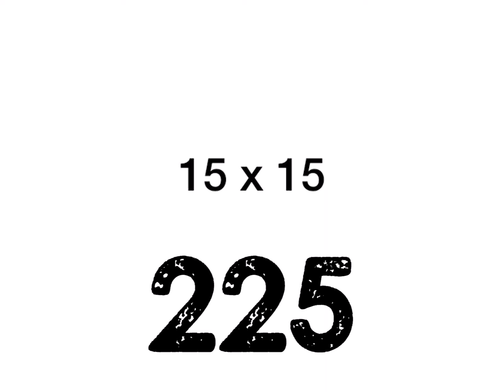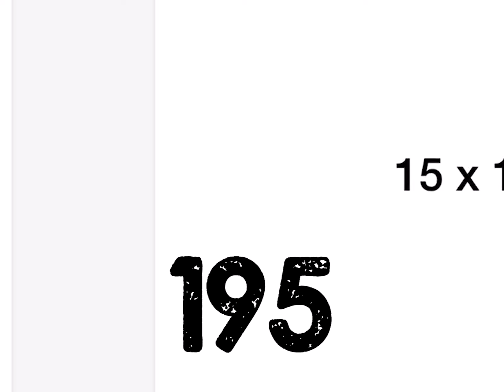Count By Numbers. Count by 15 (Official Release)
"Count by Numbers" is a collection of songs designed to help your child learn numbers by multiplication.  In this song, we learn to count from 15 to 225.

And yes, I went all the way up to the "15" multiplication tables.  This is crazy town."

--Charles

If you think this is worth sharing with your friends, please do so!  Anything is a huge help.

Song written by Charles Robert

Also available for download on iTunes and almost everywhere else music is sold online.